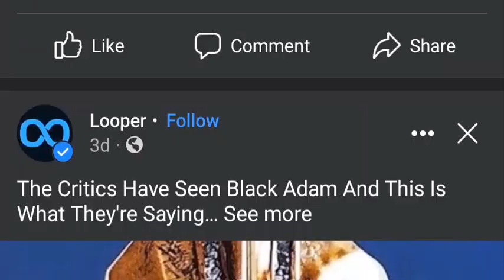Eddy Claes Pigeons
In 2020 this colony came on the top step of the national ace pigeons in the middle distance and in 2021 they confirm their status as top colony. Eddy Claes from Kortenaken runs this colony together with his brother Freddy and friend of the house Walter Devos. In 2020 they won the 1st National Ace Pigeon Middle Distance Old Birds with their top hen “Ella” and it is mainly this strain that forms the basis of several top pigeons. Furthermore, 21 different pigeons won a 1st prize in 2021, which reveals the breadth of this colony.

This trio has only been active since 2018 and to present such achievements is very nice. I think that the future for this colony as selection and testing of their pigeons can only make the colony stronger.

Championships 2021

Breeding loft

There are 17 couples in the breeding loft, all of which are in breeding boxes. We want to be sure that the youngsters we breed come from the pigeons that are sitting together. The 1st round is always under feeding couples (racers) and so we breed several rounds to achieve faster results.

The basic varieties of the national ace pigeon are mainly Davy Tournelle, Walter Devos and Rudi Serre, which are then crossed with Sabrina Brugmans, Kumpen – Schepers, Frank Monette, Lambrechts – Lismont and Laudus Jos & Annelies.

We leave the fixed couples from which we get results together for the first 2 rounds and then we recouple to be able to test this youngster well.

Racing team on total widowhood

The entire racing team is raced on total widowhood, last year there were still 20 couples, but because in 2021 there were more good young cocks, we sacrificed 1 loft of the youngster to race it as a yearling. That is why we now have a total of 18 old and 40 yearlings to play.

The racing team is coupled together with the breeders around Christmas and raise the youngsters of the breeders. We will not let a 2nd lay happen, the pigeons are no longer coupled for the season.

The pigeons have aviaries in front of the lofts and especially the hens are very much in it. By the way, the ventilation inside is completely closed and there are always sieves in the windows of the lofts for fresh oxygen. At night the hens stay in counters, but there is always drink for their bowl so that they can always drink.

The racing pigeons are not released after the last race until the training sessions start in the spring. The widowers always train in the morning, the hens around noon and the youngsters in the late afternoon. We don't use a flag or balloons to keep the pigeons flying, we prefer to see what happens during the training itself. A healthy pigeon has to fly by itself for us. The pigeons train once a day and on the day of basketing they always get a bath. The widowers are half box all week and are fed in their living box with the dish turned upside down.

The pigeons are taken along as much as possible and speed, middle distance and extreme middle distance are raced weekly.

Motivation

We separate our pigeons after raising the 1st round and they only come back together during training to bring in the swing and motivation. They know the system of coming home so that they can go together. That is why we usually do not show partners during basketing, easy and pigeons quietly in the baskets because cocks are crazy enough.
If it does happen, we turn the saucer over for a few minutes with the widowers, once they are in the baskets we leave the hens in the lofts for a short time, but we see little difference in performance.
After the flight they can of course be together and this is only a few hours in the beginning. We have to keep them going until the end of the season, so certainly not too long in the beginning. Depending on the season, this sometimes turns into the evening and in case of a difficult flight, we grant them the opportunity to stay together for one night.

In total widowhood there are no partners ready when you return home? How do you solve that?

That's right, we have a few spare hens that don't go along, but that's very few to have anything in the lofts when they get home. Afterwards the first pigeons come home and they are allowed to frolic with each other, even if they are not couples. When most of the pigeons are at home, we sometimes check whether everything is in order with their partner, which is usually the case.
Towards the end of July we leave together again and we still race with a few pigeons on the nest, it was striking that they got 2nd provincial Salbris and 1st provincial Melun on the same day and on top of that 2 x 1st on Laon on top.